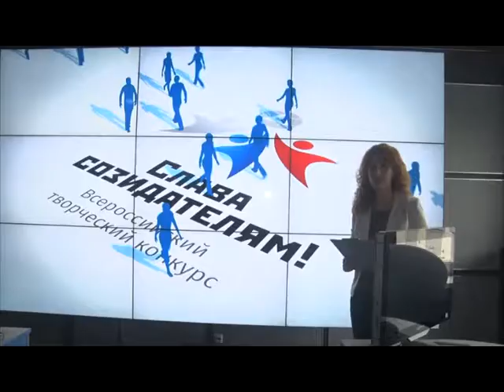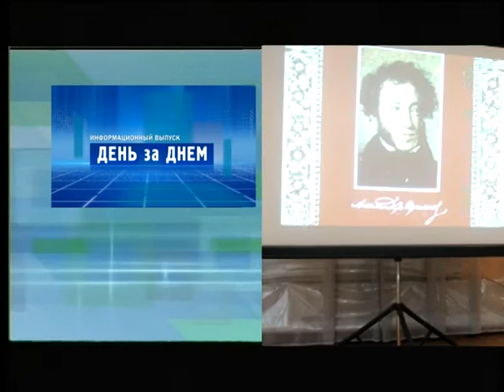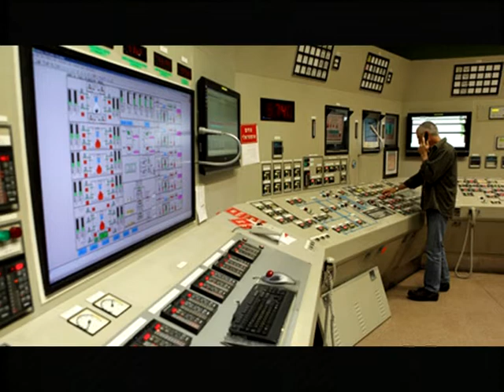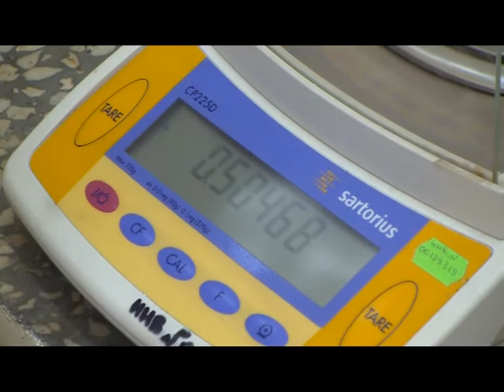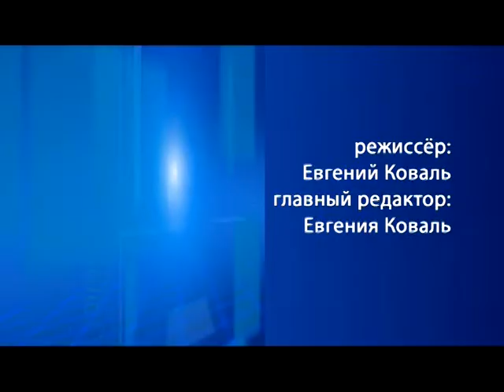Десна-ТВ: День за днём от 09.06.2017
В выпуске:
1. Проект «Слава созидателям» не только конкурс.
2. Юные атомные звезды зажгли на сцене Реабилитационно-оздоровительного центра САЭС.
3. Эко-театральная постановка в молодежном центре.
4. В Смоленске задержан наркоторговец.